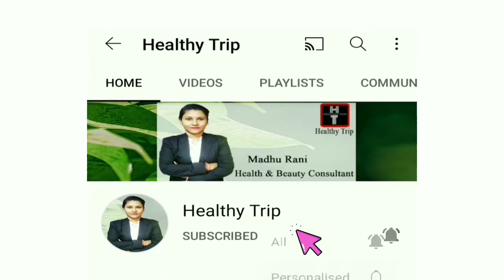Altos Enrich Kadak Tea | Enrich Kadak Tea Review